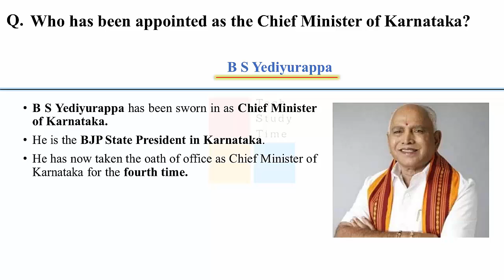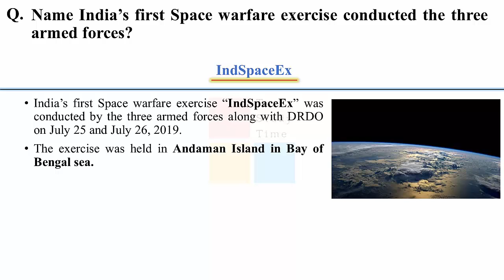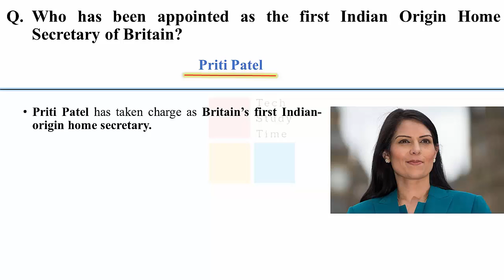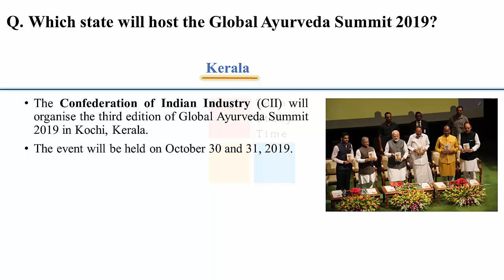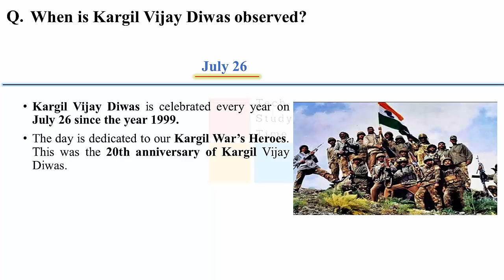Daily Current Affairs | 27th July 2019 |Current Affairs for all Govt. exams